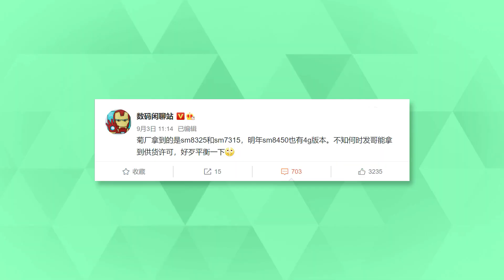Huawei gets Snapdragon 888, 778G and Snapdragon 898 license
Huawei has successfully obtained a supply license for Snapdragon 888 and 778G processors. On the other hand, the company is working to get the 898 processor next year.